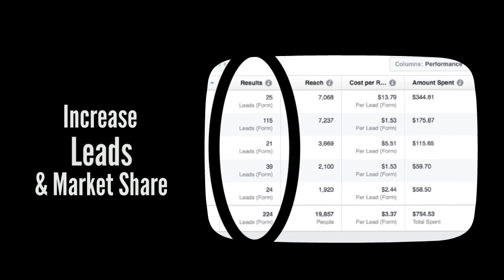Social Profit Social Media Fitness Marketing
Social Profit Social Media Fitness Marketing program is for health and fitness professionals who are looking to improve their social media and business footprint.